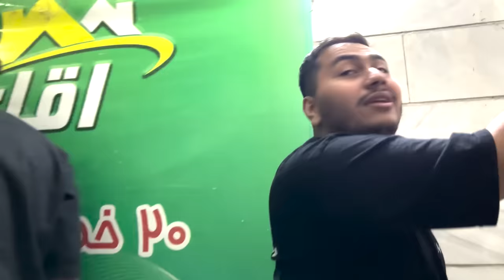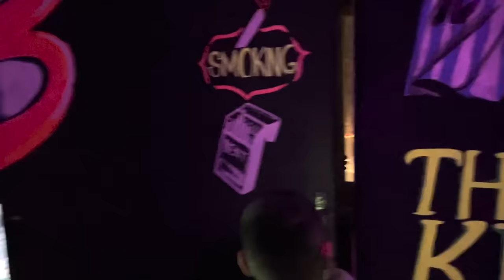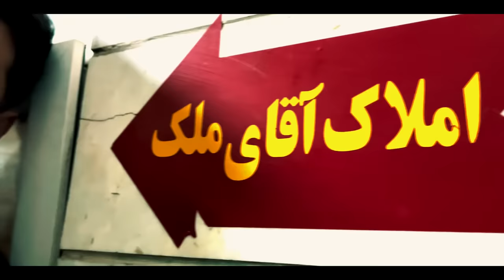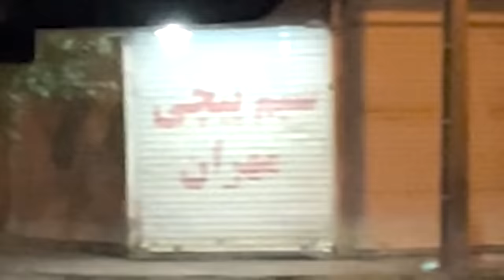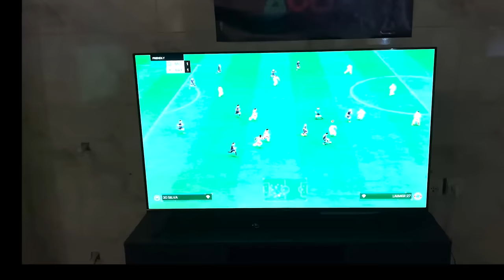ساعت 3 شب رفتیم گیم نت🎮😳نزدیک بود خفتمون کنن!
گیم نت اولی خوب بود ولی دومی نزدیک بود خفنمون کنن👾😂
دیگه ساعت ۳ ب چی میچسبه؟🎮🏎️
از SMS دیگه چه ویدیو هایی میخواین؟😍✉️